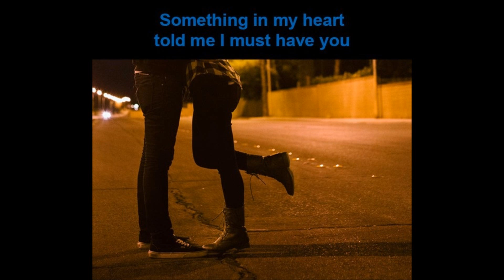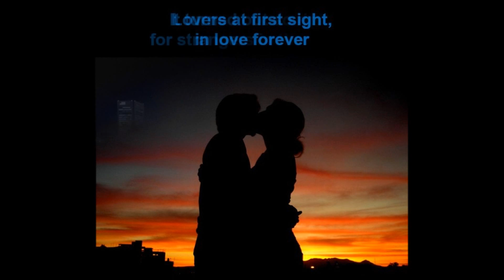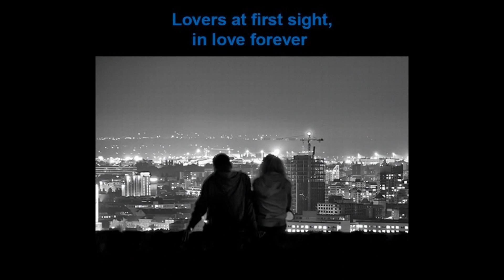Frank Sinatra Sings photos words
44.1 mb - 2:41 minutes - 4/17/016